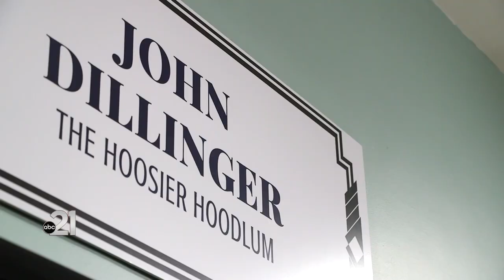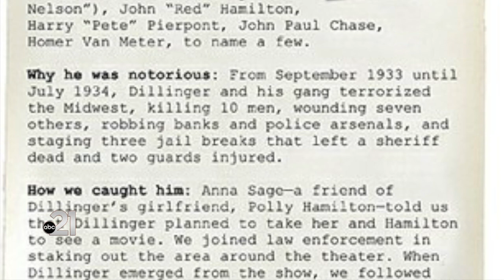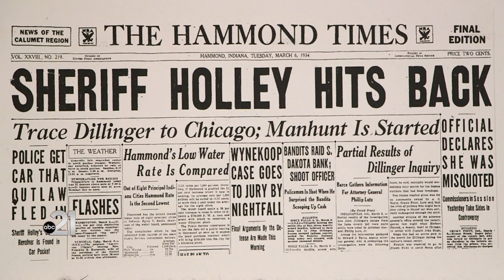1933 Ford V-8 stolen by John Dillinger on display in Auburn (RARE HOOSIER HOODLUM MEMORABILIA)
AUBURN, Ind. (WPTA21) - On a mid-October day, a notorious bank robber and his gang brought chaos to a small Northeast Indiana town.
“The Hoosier Hoodlum”, Indianapolis-native John Dillinger and his crew, robbed the Auburn Police Department, arming themselves a Thompson submachine gun, ammunition, and bullet-proof vests.
Items like the very same gun, a newspaper, and police cap from that era, are displayed at the Auburn Cord Duesenberg Automobile Museum.
But a companion piece, among the rarest of them all, is available for public viewing for the very first time.
“This is the Lake County Police car that John Dillinger escaped from the Crown Point Jail on March 3, 1934,” Mark Love said to a crowd of over 60+ people on the exhibit’s opening night.
Love, who bought and restored the car, traveled from his home in Arizona, to give a presentation on the infamous gangster.
One of the leading experts on Dillinger, Love and his father amassed what they describe, as the largest Dillinger collection in the world.
“My dad had been doing this since the early 40′s,” Love told us. “I kind of just grew up with it my whole life.”
Like his father, he was also a wealth of knowledge for producers and directors of major Hollywood films, most recently Michael Mann’s 2009 movie Public Enemies.
But the stolen 1933 Ford V-8, to date, was his most challenging and time consuming artifact.
“I spent a little over 10 years of my time, trying to track down this car,” Love said.
He was uncompromising when it came to restoration — everything had to be original.
Only then, would it be ready to return to the public eye once again.
“The car runs just as good today as it did back in the day when Dillinger took it,” he explained, “It will do 80 [miles per hour] flat.”
“This steering wheel has never been restored,” Love added. “This is actually the steering wheel that John Dillinger held while he was driving.”
Nearly 90 years ago, the car would have cost its owner, Lake County Sheriff Lillian Holley, about $605.
Today, the one of a kind piece is insured with a value of $3 million.
Holley’s career as Indiana’s first female sheriff, was scarred by her run-in with Dillinger.
According to the February 1, 1934 issue of the Lowell Tribune, Dillinger and three gang members were arrested in Tucson Arizona.
Dillinger faced a charge in the shooting death of an East Chicago police officer.
Love says that’s around the time the 1933 Ford enters the story.
Dillinger was flown back to Chicago, and escorted to Crown Point, Indiana — in the very same car he would soon steal.
The gangster was locked up in jail, described by those who guarded it as “escape proof”.
But the Hoosier Hoodlum fashioned a wooden gun he whittled, tricking guards, stealing their firearms, and fled — taking Sheriff Holley’s car with him.
Lillian Holley was so disturbed about this, she didn’t want the car back,” Love told us. “She said, ‘If I ever see John Dillinger again, I will shoot him in the head with my own gun’.”
Dillinger, would make one crucial mistake with that Ford.
He crossed state lines, violating the Dyer Act, and giving the FBI grounds to join the manhunt for “Public Enemy #1″.
Months later, three agents would shoot and kill John Dillinger in the alley next to a movie theatre as he ran away from law enforcement for a final time.
According to the FBI, officials declared Dillinger dead on July 22, 1934.
Love explained why he believed the public was so enamored by the anti-hero.
“People weren’t living at a very good standard in the early 30′s,” he said. “Here, you got this guy who would go into this bank and rob it. It was a little take-back.”
“I guess they just felt good about it, somehow inside, that the banks — the people that actually took their homes and things they owned, that they worked very hard for, because of The Depression,” he continued.
Dillinger’s grave remains at the Crown Hill Cemetery in Indianapolis, and is perhaps the most famous in Indiana.
One of his gang members, Homer Van Meter, is buried in Fort Wayne at Lindenwood Cemetery.
Before his death, Dillinger abandoned the car on Chicago’s north side.
It was later sold at a police auction, and disappeared for decades.
“After my father passed away, I had all his research and all the research I could do on the car,” Love shared. “It just seemed like after 10 years I was no closer to finding it than when I started.”
But Love did find it, in what he can only describe as “an act of God”.
When the man who purchased it so many years ago died, his son attempted to restore it.
In that process, he registered it in Maine, and a private investigator was able to finally track it down.
87 years after the historical theft, as reported by the Chicago Tribune, Love returned the car back in front of the Old Sheriff’s House in Crown Point.
Today, it’s safe and sound at the museum in Auburn, where it will remain through September 2022.